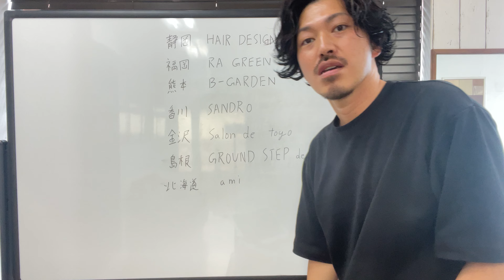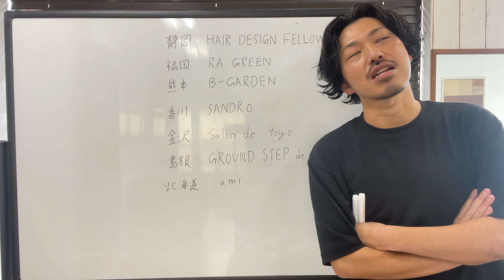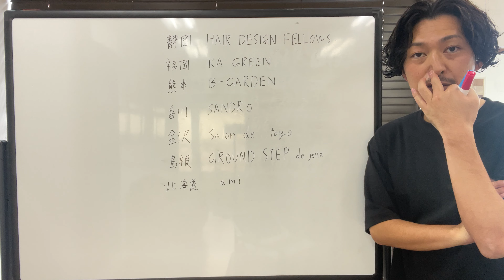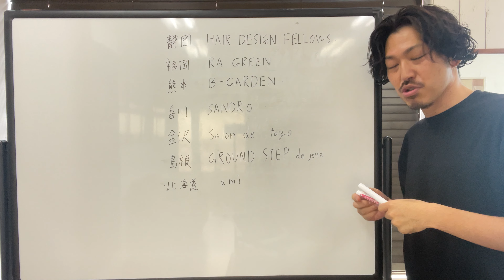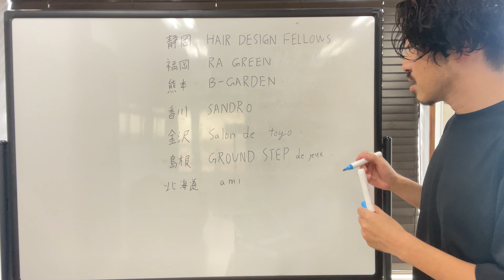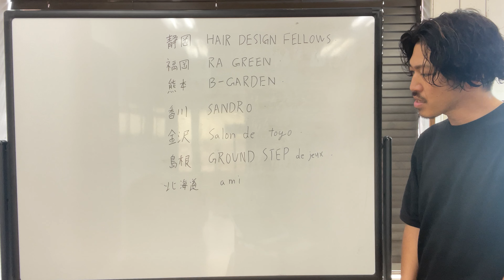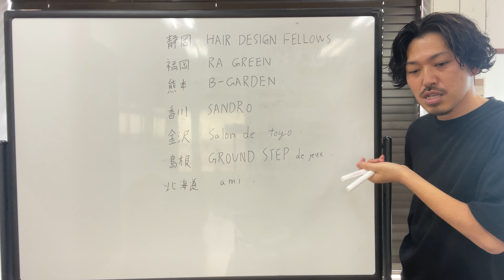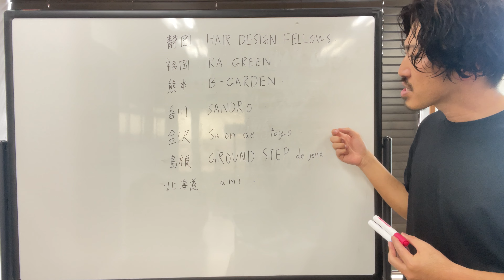[全国の美容室]を紹介♪①